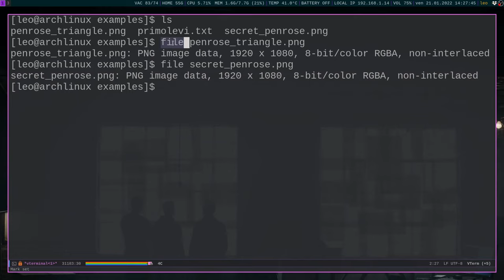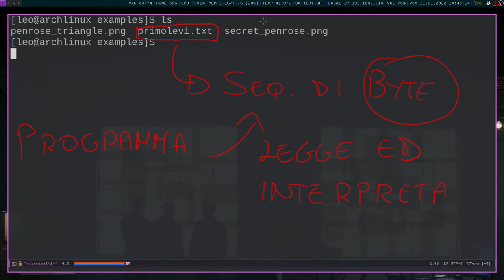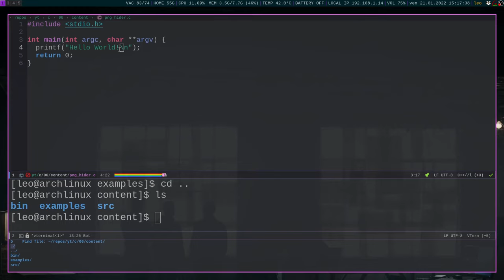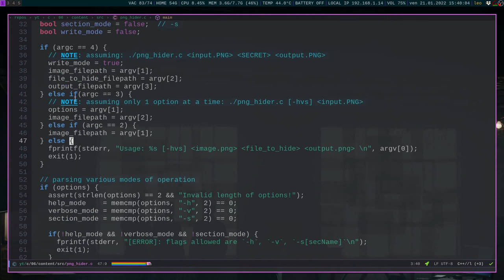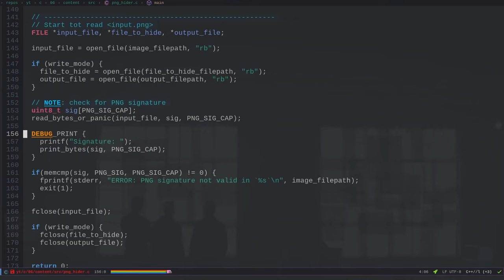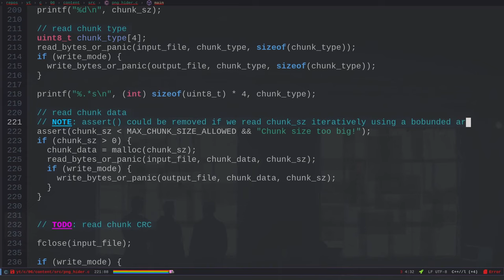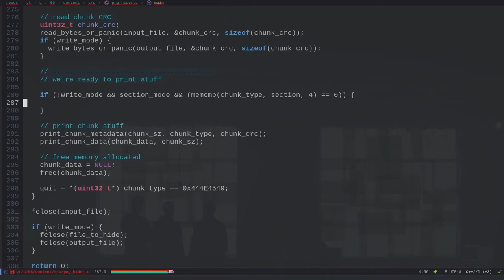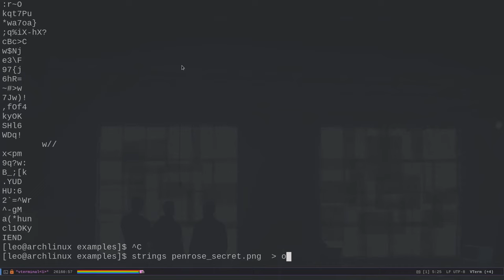Come nascondere i dati in un PNG – Programmazione C (ITA)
In questo video mostro un programma in grado di inserire in una immagine PNG un qualsiasi file scelto.

Png File by Anarappi from NounProject.com

TIMESTAMPS:

# PARTE 1
00:00:00 introduzione
00:01:15 capire se due immagini PNG sono uguali
00:05:56 introduzione al tool png_hider
# PARTE 2
00:17:24 il ruolo delle estensioni e i magic numbers
00:23:52 Analisi struttura file PNG (sequenza di chunks)
00:26:30 Analisi chunk layout
00:28:20 Piccola nota sulla endianness
00:33:22 continuo analisi chunk layout
# PARTE 3
00:36:00 inizio implementazione e scrittura Makefile
00:40:28 parsing degli argomenti/opzioni
00:44:30 setting per build di debug
00:47:20 continuo parsing argomenti/opzioni
01:01:50 apertura file
01:05:00 lettura e controllo PNG signature
01:17:00 lettura chunk_length
01:25:24 lettura chunk_type
01:28:59 lettura chunk_data
01:31:55 lettura chunk_crc
01:34:42 print_chunk_data() per stampare i bytes come hexdump -C
01:40:14 print_chunk_metadata()
01:43:30 leggere tutti i chunk di una PNG
01:48:44 gestione stampa informazioni sulla PNG in input
01:55:08 scrittura chunk contenente il file da nascondere